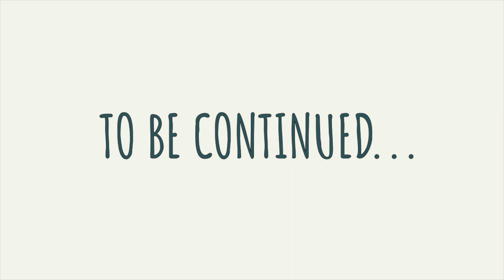LIVING ALONE WITH CATS. No talking video. Needle felted mouse. Greek salad. New knitted cushion.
My name is Elena.
I live alone with my adorable cats.
Recently, I moved to a new place and am now trying to make it more cozy.
In my vlogs, I would like to share some moments of my life and routine: cooking, decorating, crafting, taking care of my cats.
Please sit back, relax, and watch my new vlog "LIVING ALONE WITH CATS. No talking video. Needle felted mouse. Greek salad. New knitted cushion", hope you will enjoy it.

My etsy shop with digital cut files: